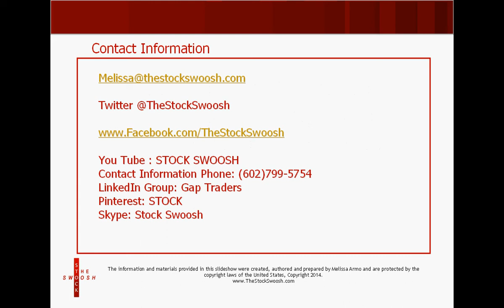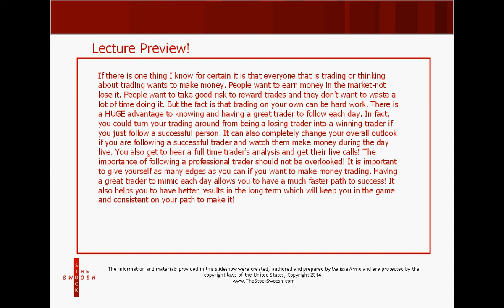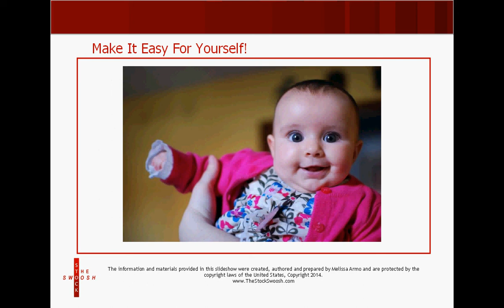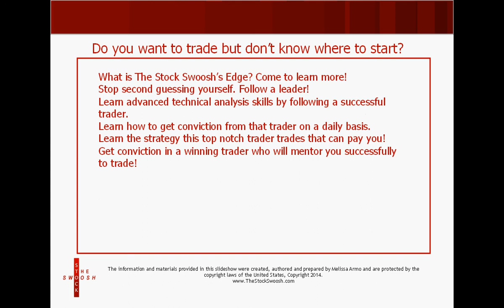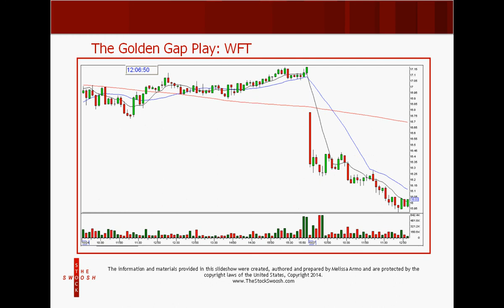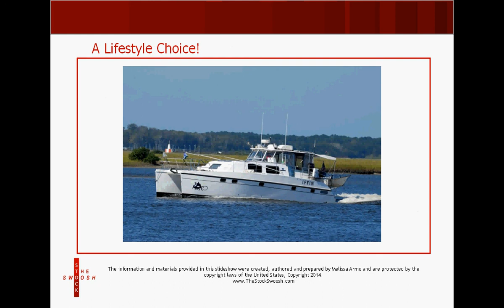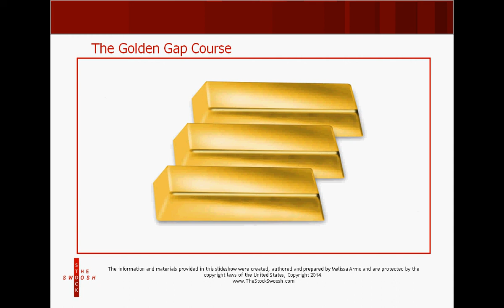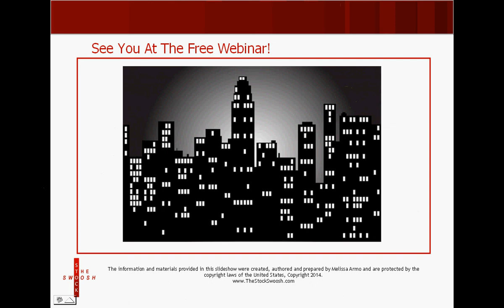BANK REAL PROFITS IN THE MARKET BY FOLLOWING A GREAT TRADER! MAKE 100K A YEAR ANNUALLY!